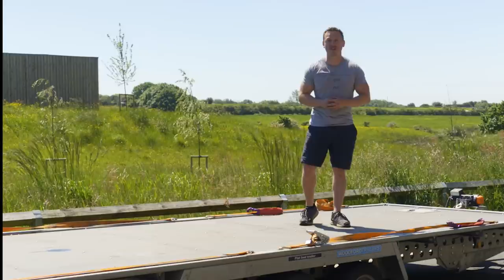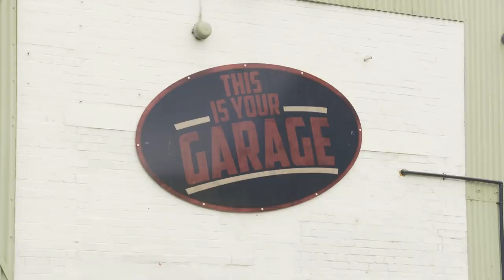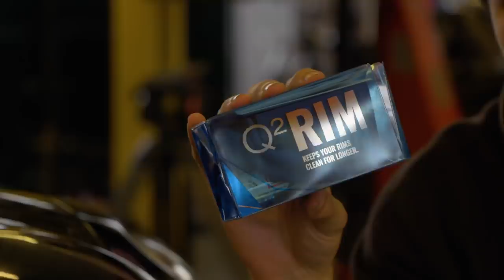Helping A Subscriber Get His Neglected Car Back On The Road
In the first of a brand new 2-part series, Alex, Gareth and Jack take Dave Smith's neglected NC MX-5 and bring it back to its former glory.